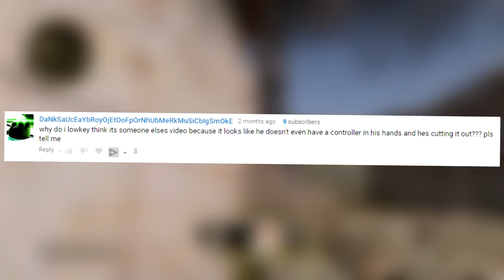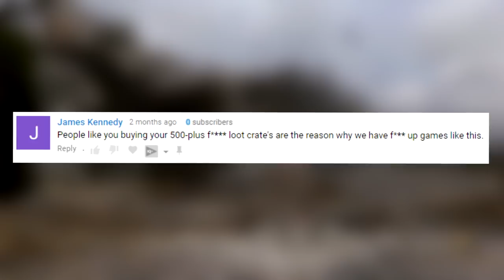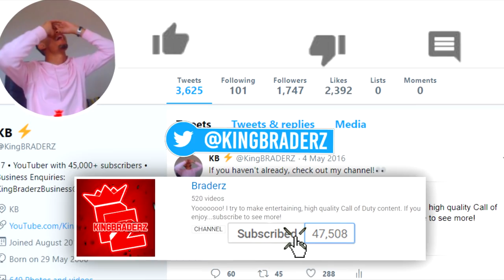I got exposed for faking my Supply Drop openings...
Yoooooooo...they just exposed me. :(

• NEW THROWBACK PERK makes NUKES EASY... *MW2 PERKS* in WW2!! (INSANE CLASS)